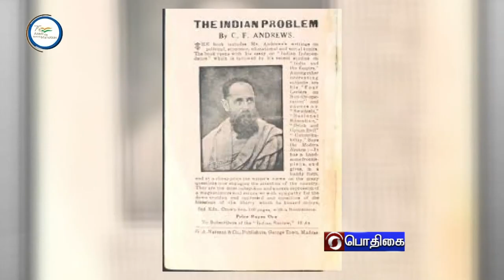AZADI KA AMRIT#PodhigaiTamilNews